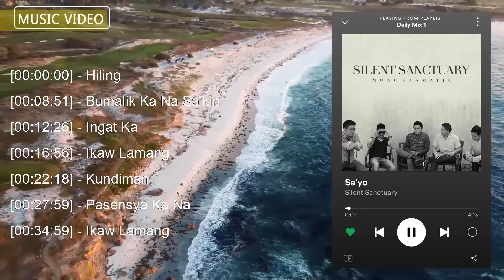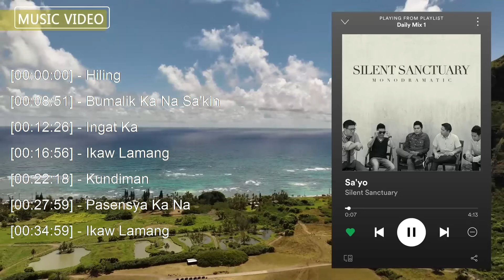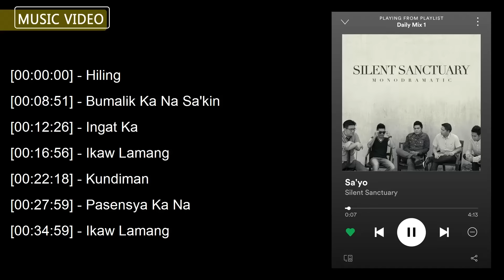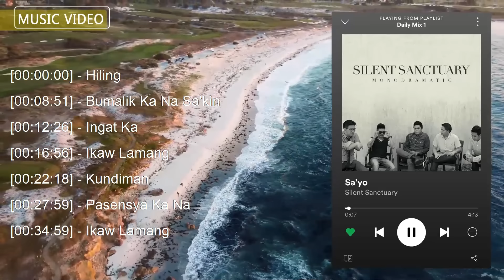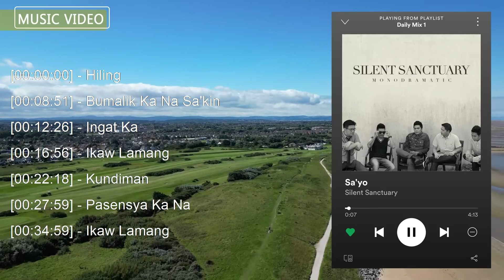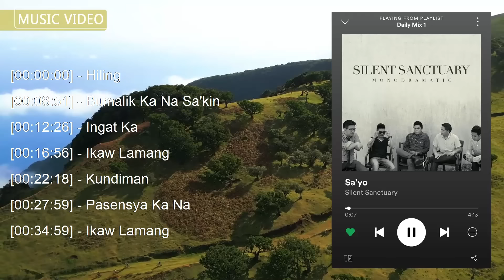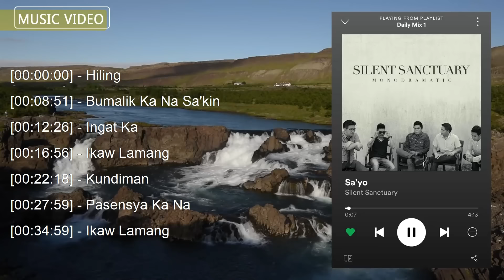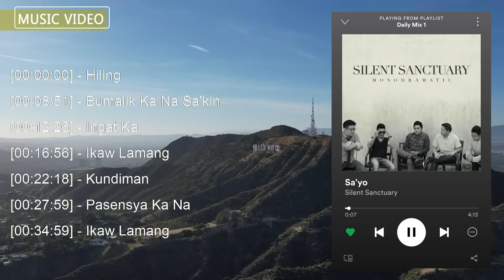Silent Sanctuary Songs 🎵 Top OPM Songs 2024 🎵 Top Mix Songs 2024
[00:00:00] - 01. H̲i̲̲li̲̲ng
[00:08:51] - 02. B̲u̲̲ma̲̲li̲̲k K̲a̲̲ N̲a̲̲ S̲a̲̲'ki̲̲n
[00:12:26] - 03. I̲̲̲nga̲̲t K̲a̲̲
[00:16:56] - 04. I̲̲̲ka̲̲w L̲a̲̲ma̲̲ng
[00:22:18] - 05. K̲u̲̲ndi̲̲ma̲̲n
[00:27:59] - 06. P̲a̲̲se̲̲nsya̲̲ K̲a̲̲ N̲a̲̲
[00:32:20] - 07. P̲i̲̲a̲̲no̲̲ M̲a̲̲n
[00:34:59] - 08. I̲̲̲ka̲̲w L̲a̲̲ma̲̲ng

Album,